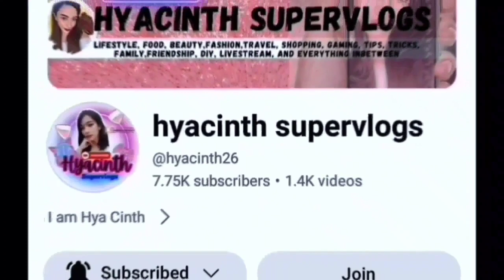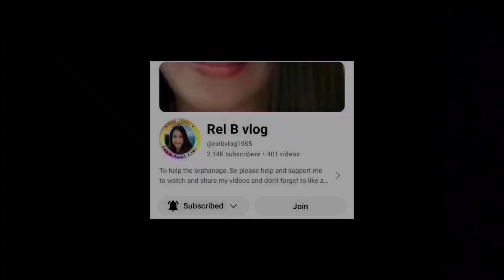Drawing❗PO (kung fu panda) SKETCH for begginers✍️Braydon Drew Vista